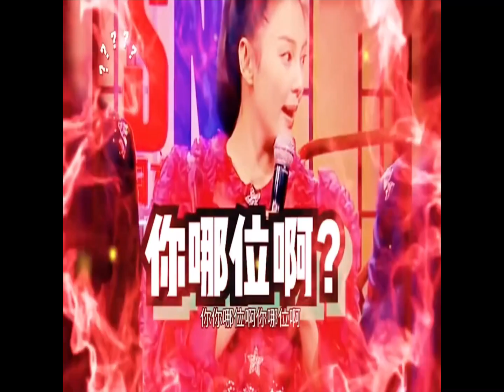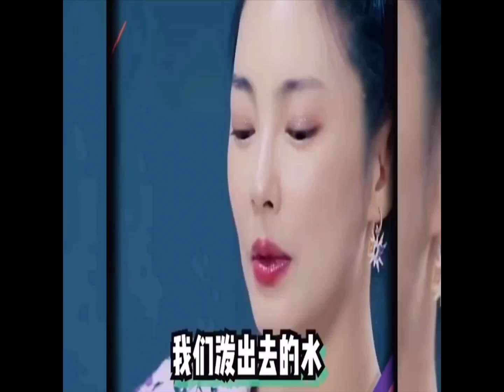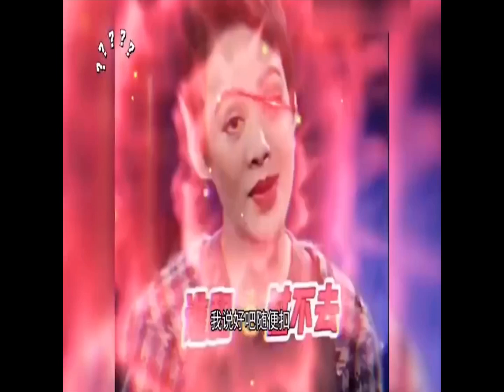明星们的霸气发言，就喜欢看姐姐们拽拽说话的样子。杨幂，王菲，赵丽颖，杨紫，舒淇，周迅，巩俐，宁静，那英，傅首尔，杨笠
本视频纯属娱乐，希望我的视频欢迎点击收藏给个赞，谢谢